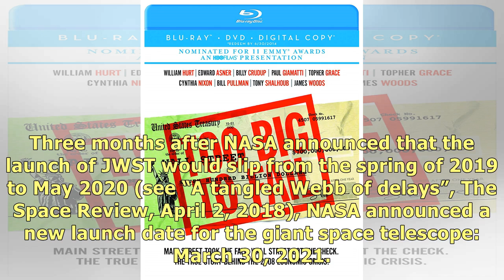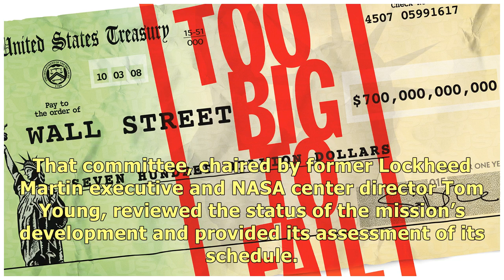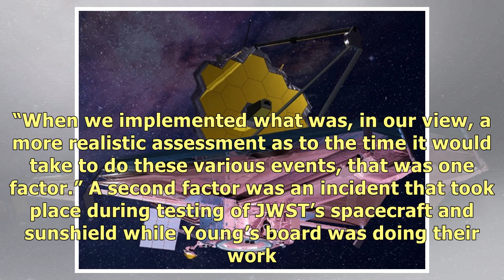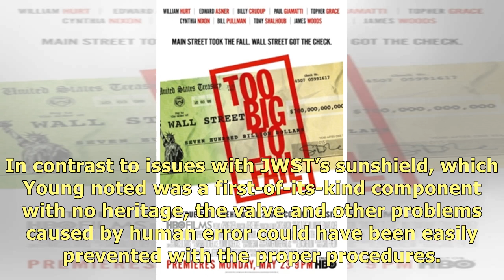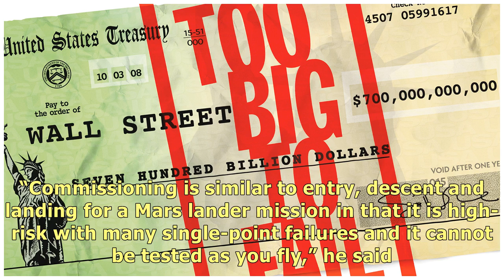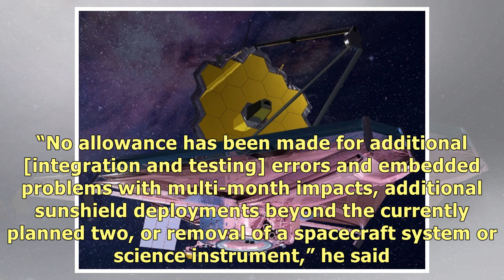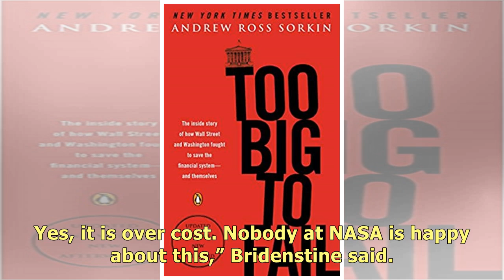Too big to fail?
NASA and others are still confident the James Webb Space Telescope will eventually get to space and .